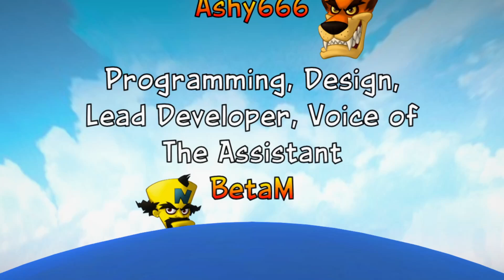Crash Bash Live REMAKE - Part 26: A New Final Boss (Party Hard Ep 202)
Crash bash has turned 20, so we're playing a CRASH BASH REMAKE made by fans, called Crash Bash Live! It features the original story, with a lot more added, like new challenges, a battle royale mode, a Mario Party like board, Bowling and much more!

This is part of a larger series called Party Hard where Emil & I are playing through EVERY Party Game ever made! It's pretty insane!